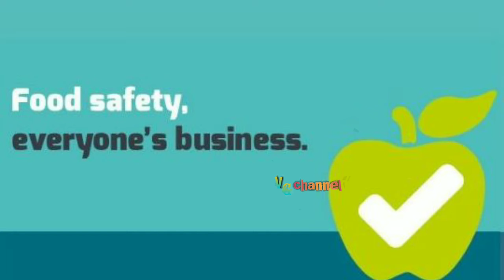World food safety day wishes Tamil dialogue whatsapp status | kgf new version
World food safety day wishes Tamil dialogue whatsapp status

Vandha Gethu Channel in youtube mashup video , teddy bear version if u like this channel subscribe and like , comment  and  share to ur friends also this is my youtube channel link 👇